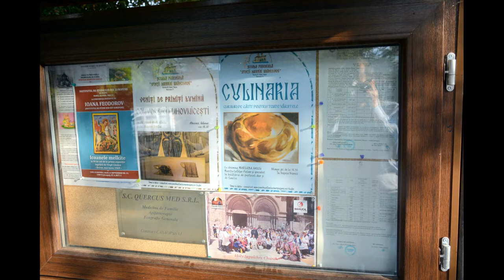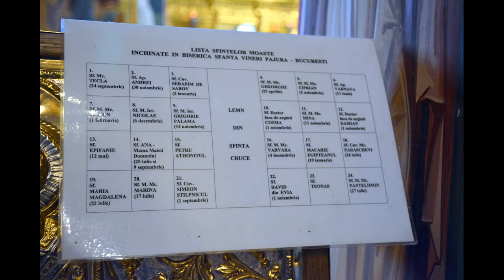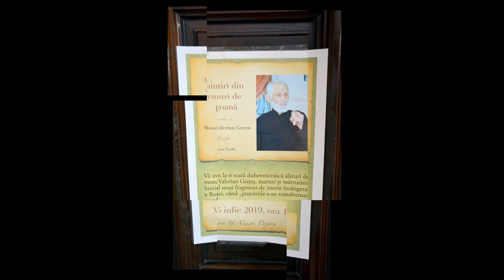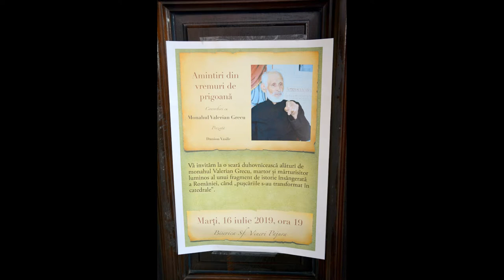(doar audio) Monahul Valerian Grecu - Amintiri din vremuri de prigoană (Parohia Sf. Vineri Pajura)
În data de 16 iulie 2019 a avut loc la parohia Sfânta Vineri Pajura seara duhovnicească susținută de monahul Valerian Grecu cu tema "Amintiri din vremuri de prigoană". Moderatorul întâlnirii a fost teologul Danion Vasile.

Valerian Grecu este un martor și mărturisitor luminos al unui fragment de istorie însângerată a României, când „pușcăriile s-au transformat în catedrale”.